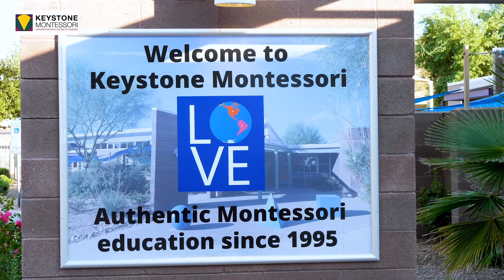KEYSTONE MONTESSORI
From the age of three on, Montessori students are in multi-age classrooms. They remain in the same classroom for three years, moving from being the youngest to the oldest in their classroom community. This approach is beneficial for students in a variety of ways. Older students act as teachers, showing younger children how to do things, which reinforces their own learning.

Younger peers are often motivated to learn by seeing what others can accomplish. They also can learn from observing those who are just ahead of them in skills.